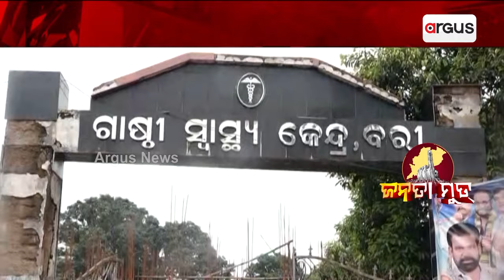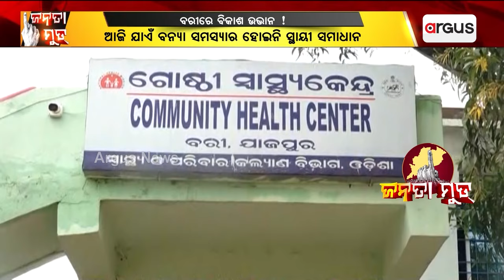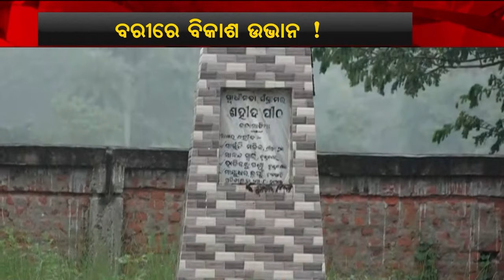Janata Mood || ବରୀର ମୁଦ୍ଦା କ'ଣ ?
ବରୀ ନିର୍ବାଚନମଣ୍ଡଳୀର ମୁଦ୍ଦା କ'ଣ ? ଆସନ୍ତୁ ଜାଣିବା ଏଠାରେ ବିକାଶ କେତେ ସତ କେତେ ମିଛ...।